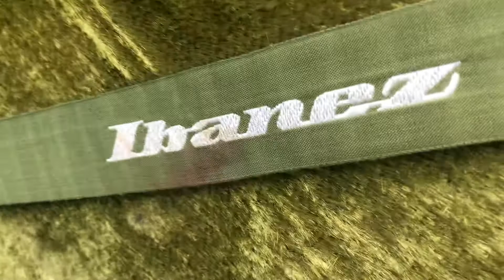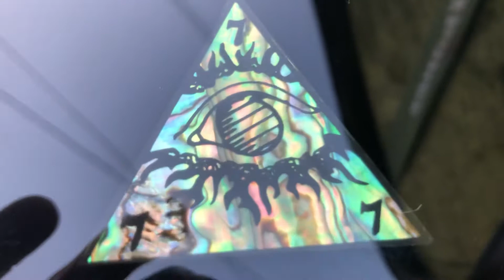1999 Ibanez Universe UV777 -- Unboxing My Rare MINT “Jackpot Find” on a Roland Amp Trade...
Uncasing of my rare find in mint condition...1999 Ibanez Universe UV777 up to 50% below street price!!! Traded with an amp and some cash, Heck of deal!!!